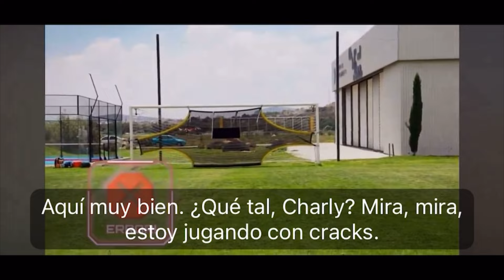🔥ROMPE SILENCIO La Tía Pere CONFESÓ TRATO EN América Femenil | Andrea Pereira América Femenil